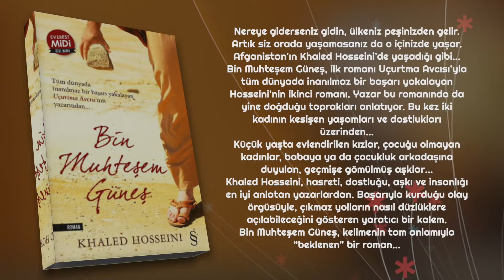Bin Muhteşem Güneş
Nereye giderseniz gidin, ülkeniz peşinizden gelir. Artık siz orada yaşamasanız da o içinizde yaşar. Afganistan’ın Khaled Hosseini’de yaşadığı gibi…
Bin Muhteşem Güneş, ilk romanı Uçurtma Avcısı’yla tüm dünyada inanılmaz bir başarı yakalayan Hosseini’nin ikinci romanı. Yazar bu romanında da yine doğduğu toprakları anlatıyor. Bu kez iki kadının kesişen yaşamları ve dostlukları üzerinden…
Küçük yaşta evlendirilen kızlar, çocuğu olmayan kadınlar, babaya ya da çocukluk arkadaşına duyulan, geçmişe gömülmüş aşklar…
Khaled Hosseini, hasreti, dostluğu, aşkı ve insanlığı en iyi anlatan yazarlardan. Başarıyla kurduğu olay örgüsüyle, çıkmaz yolların nasıl düzlüklere açılabileceğini gösteren yaratıcı bir kalem.
Bin Muhteşem Güneş, kelimenin tam anlamıyla “beklenen” bir roman…